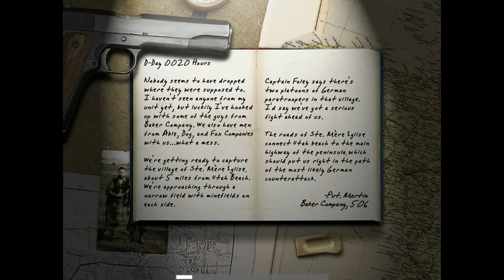Call of Duty Single Player Demo No One Shot: Part 1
Call of Duty 1 Single Player Demo (Burnville) played in Veteran mode and without any shot received (part 1). It must be noticed that in the Demo version the player can kill their brothers in arms; this was fixed in the full game (friendly fire is not allowed).